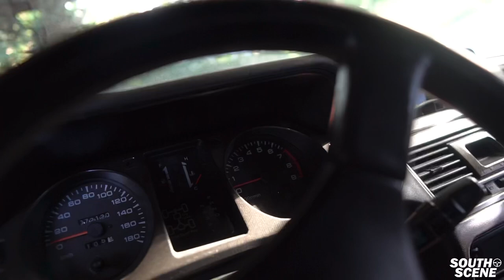BARNFIND racecars in PHILIPPINES!